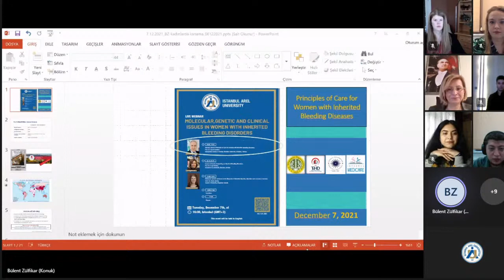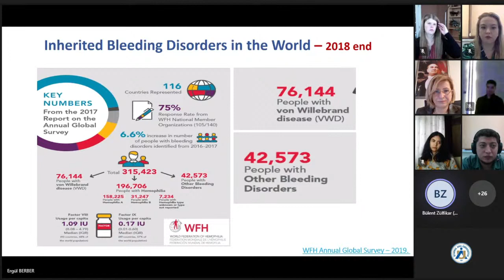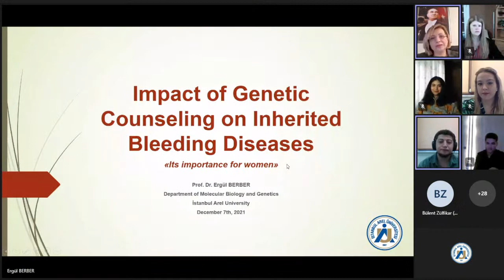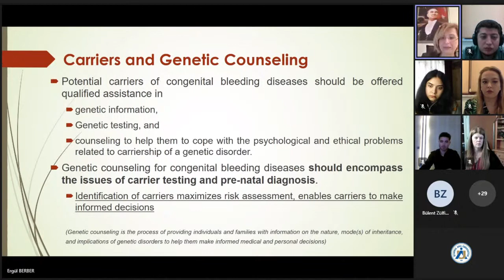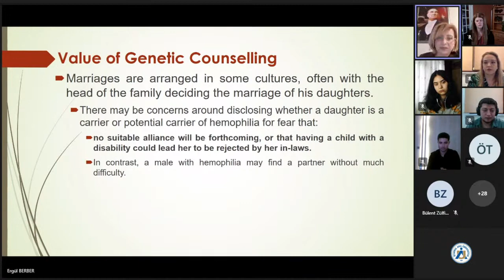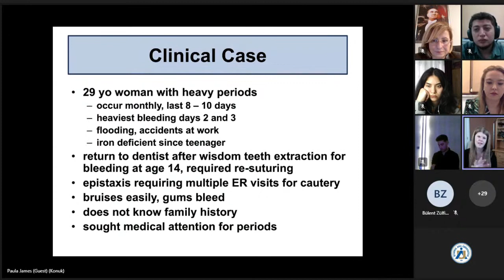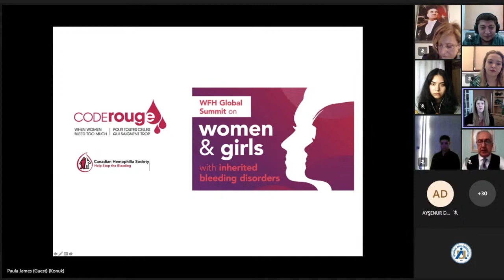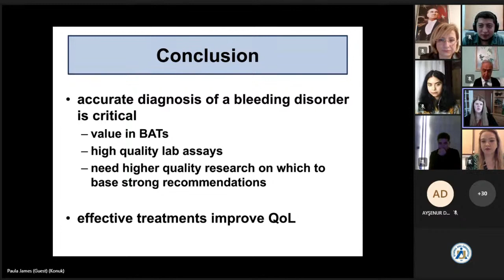Molecular, Genetic and Clinical Issues In Women With Inherited Bleeding Disorders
Prof. Dr. Bülent ZÜLFİKAR, Prof. Dr. Ergül BERBER ve Prof. Dr. Paula JAMES’in katılımıyla, İstanbul Arel Üniversitesi Moleküler Biyoloji ve Genetik Bölümü ve Türkiye Hemofili Derneği’nin ortaklaşa yürüteceği “Kanama Bozukluğu Olan Kadınlarda, Moleküler, Genetik ve Klinik Sorunlar” Webinarı